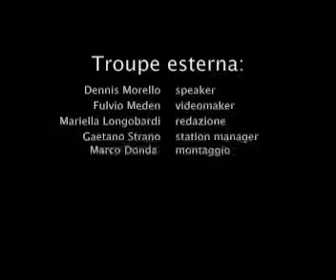ISITGOONAIR ( Intervista a Marco Travaglio)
All' Auditorium di Gorizia venerdì 17 aprile 2009 la troupe esterna di Isitgoonair (Dennis Morello , Fulvio Meden, Mariella Longobardi,Gaetano Strano, Marco Donda) intervistano il giornalista Marco Travaglio